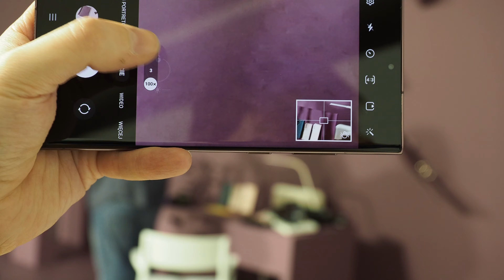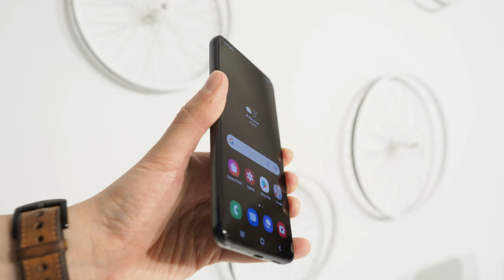Samsung Galaxy S22 - pierwsze wrażenia - TELEPOLIS.PL